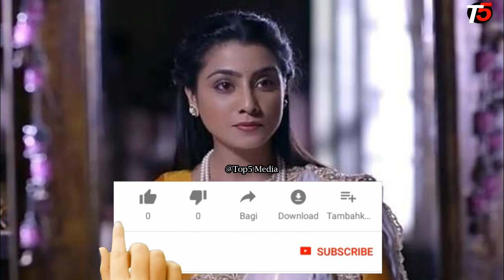Maisha halisi ya waigizaji wa Tamthilia ya Harusi Ya Ndoto Yangu, Mambo usiyoyajua katika Tamthilia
Maisha halisi ya waigizaji wa Tamthilia ya HarusiYaNdotoYangu, Mambo usiyoyajua katika Tamthilia